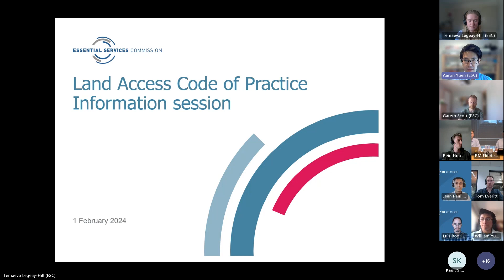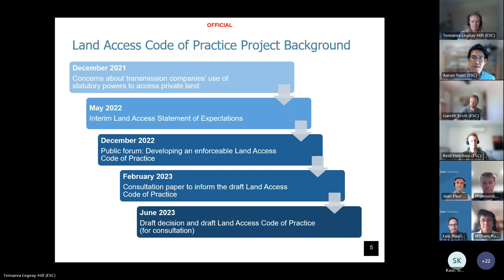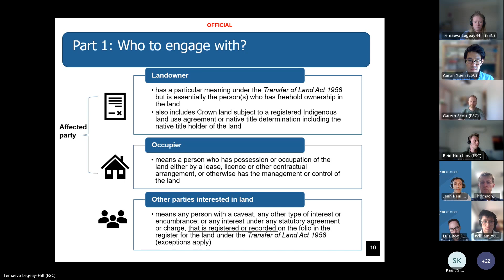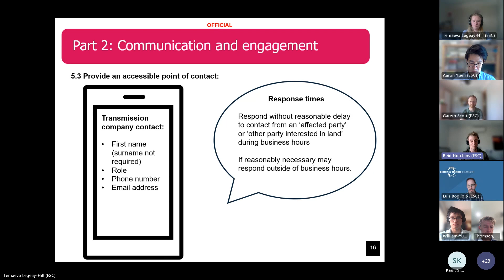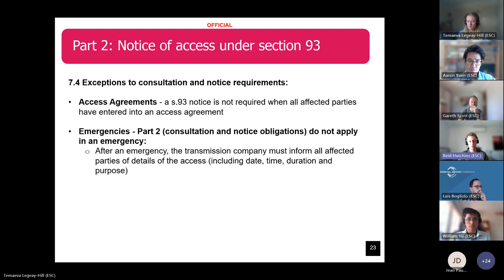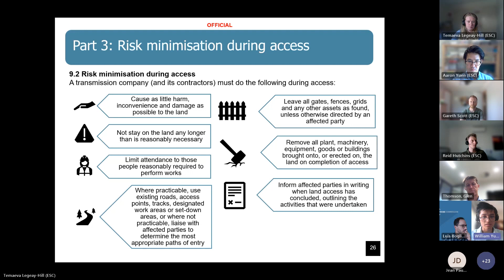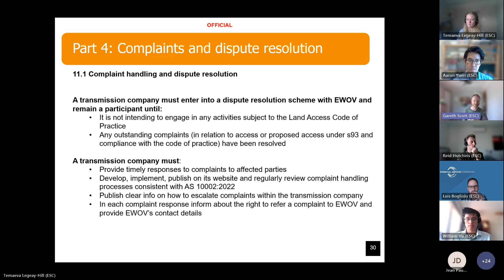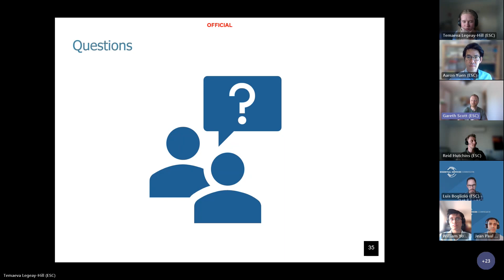Land Access Code of Practice information session - 1 February 2024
On 1 February 2024, the Essential Services Commission (commission) held an online information session where we provided an overview of the new, enforceable obligations under the Land Access Code of Practice that electricity transmission licensees must comply with from 1 March 2024. Electricity transmission licensees, the Australian Energy Market Operator (AEMO), the Australian Energy Infrastructure Commissioner (AEIC) and VicGrid attended this information session.

The information session provided a summary of some of the new land access obligations and is not intended to be relied upon as a complete reference to an electricity transmission licensee’s obligations under the Land Access Code of Practice